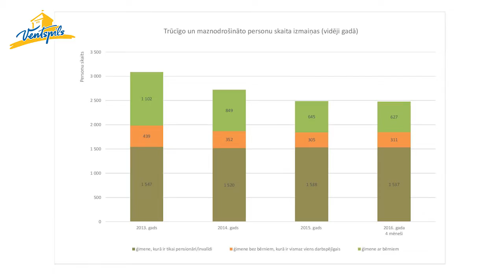Ūdens ielas republika jeb jaunas ieceres ēku kompleksam Ventspils vecpilsētā un citi jaunumi